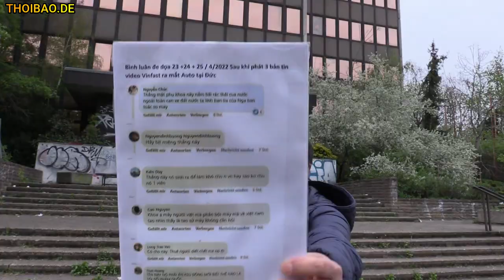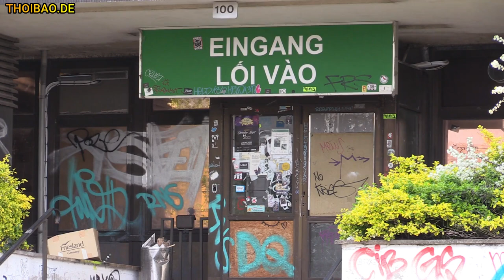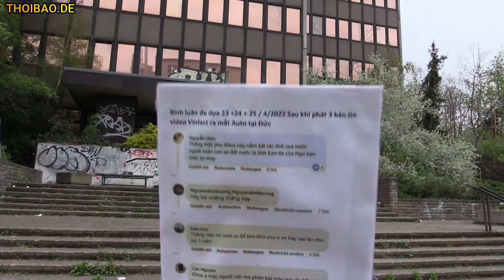Khiếp vía, Vinfast ra mắt xe Auto tại Đức – Nhà báo bị đe "Ăn kẹo đồng"